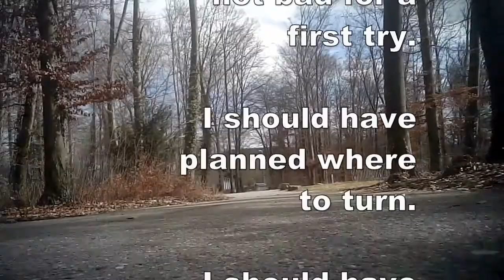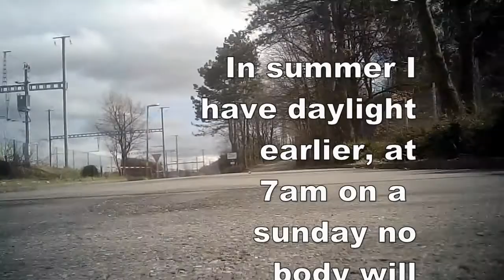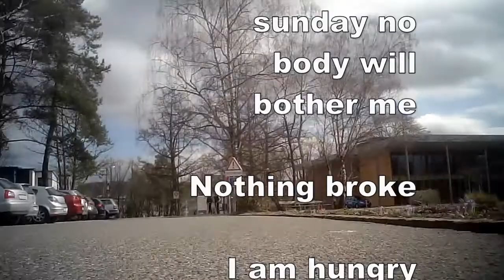Flying a RC multirotor drone while riding a Solowheel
This was harder than expected, partly due to the unexpected wind, partly due to the insufficient preparation.

More text in the video...